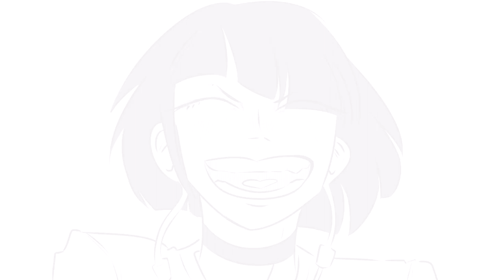Under My Skin | BNHA Animatic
SPOILERS for season 4/chapters 122-183!

Apologies for my changing art style/ability throughout this one. I took huge breaks in between working on this and I got pretty lazy at times.

Software: Clip Studio Paint, Windows Video Editor, & OpenShot Video Editor